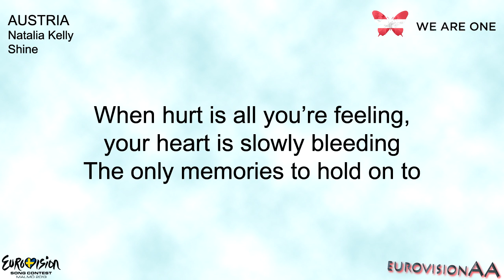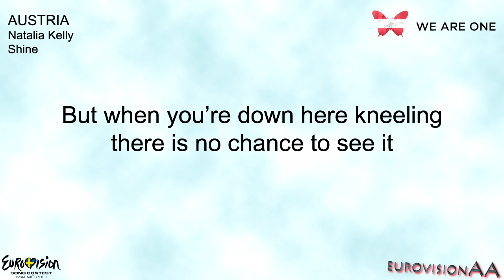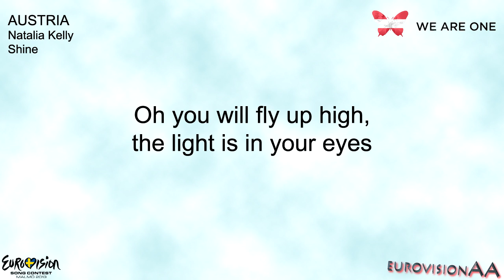Eurovision 2013 | Austria: Natalia Kelly - Shine | Lyrics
Eurovision 2013 Austria
Natalia Kelly - Shine